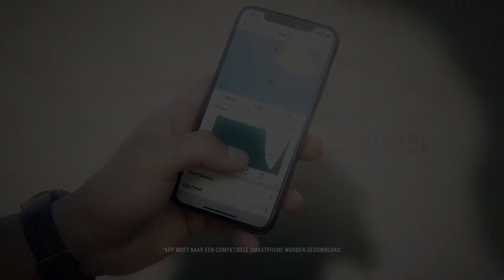Descent Mk2S: de kleinere duikcomputer voor je beide werelden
Verken je beide werelden, onder en boven water, met de Descent™ Mk2S. Deze kleinere duikcomputer beschikt over meerdere duikmodi en handige duikfuncties, maar is tevens een premium GPS-smartwatch met meerdere sport-apps.